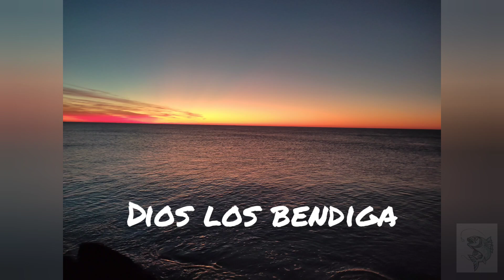Pejerreyes en punta piedra 1 hora antes de que caiga la tarde!!